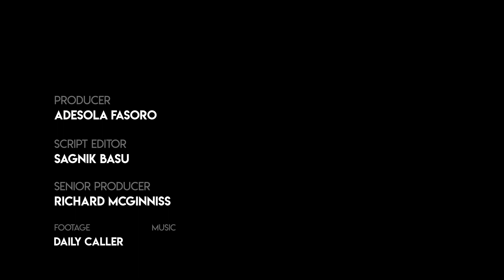Former NASA CFO: Trump Will Put The First Woman On the Moon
Former NASA CFO Jeff DeWit joined Daily Caller Senior White House Correspondent Christian Datoc to discuss the latest space launch.